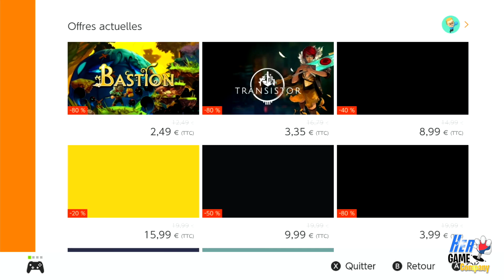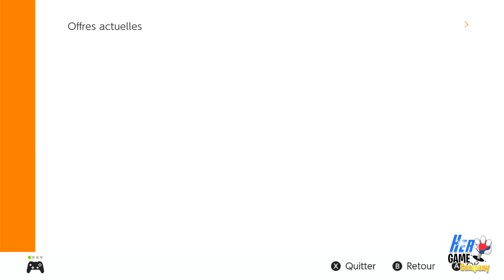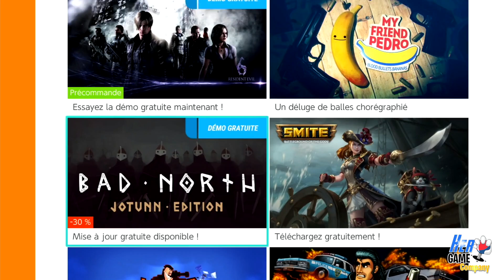Shopping Je me suis lâché dans le Nintendo e-shop Promotion de fous -80% Switch Lite Jeux Vidéo Haul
J'ai fait du shopping dans le Nintendo E-Shop et je me suis lâché! Il y avait de belles promotions la semaine dernière sur le eshop avec des jeux jusqu'à -80%! C'était l'occasion de se faire plaisir et d'acheter à prix modique les jeux qui me manquaient. Pour les découvrir, regardez la vidéo, des présentations plus détaillées arriveront bientot.

Mon boitier de capture
Mes lumières